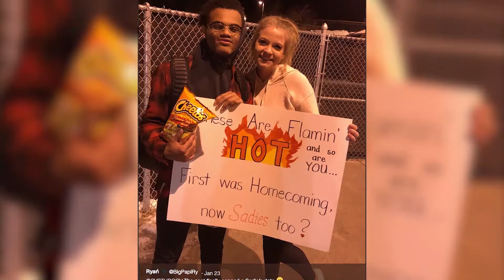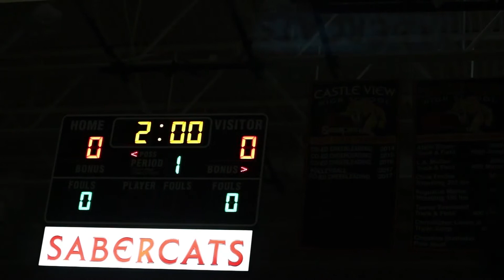CVTV Show #14 (January 30, 2018)